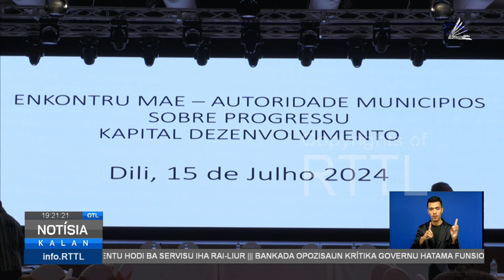MAE Avalia Progresu Ejekukasaun Orsamentu 2024 Hosi Autoridade Munisípiu Sira